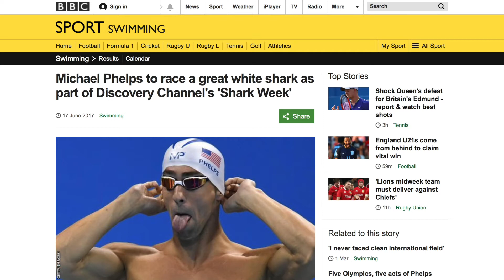Shark Video Podcast - Shark Week, Breaching & Drones!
Welcome to the Shark Video Podcast Episode one!

We are Dan & Ollie, shark and marine conservationists, educators and filmmakers.
In this video podcast episode we will be discussing Shark Week being filmed in Mossel Bay, South Africa, comparing our breaching photos, and having a look at some fun drones!

We welcome you to ask questions about anything we talk about and we will try to answer them directly or on our next podcast!

All footage is either filmed by us or if by other is credited and we have full usage rights.

Filmed on:
Panasonic GH5 wth Rode VideoMicro
Sony AX100 with Rode VideoMic Go

Gear mentioned:
DJI Mavic
DJI Spark
GoPro KARMA

(We know his image was a screen grab, so technically not a photo)

Any views expressed in this podcast are our own or those of our guests, and do not necessarily represent those of our organisations or any guests organisations or employers.